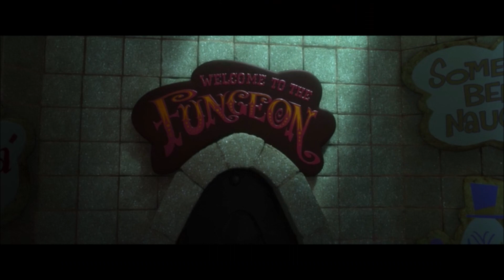[FRENCH] Les mondes de Ralph / Version FantastikTac - PARTIE 13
Cette vidéo est une "pratique" que beaucoup d'anglophones font qui consiste à refaire des films avec leurs séries/dessins animés préférés ["Simba" (Shrek) étant je pense un des plus connus]. Malgré que ce genre de vidéos soit beaucoup moins connu en France, j'ai quand même décidé de tenter ma chance car j'avoue avoir toujours adoré imaginé/faire des crossovers plus ou moins bizarres, donc je me suis dit que je suis faite pour faire ça. Par contre, je ne sais pas quelles futures vidéos je ferais, mais pour l'instant l'idée de refaire des grosses comme celles-là c'est un grand NON.

Voici une parodie du film d'animation "Les mondes de Ralph" que j'assume pas trop pour l'instant à cause de mes choix de dessins animés discutables pour mon âge.😅 L'élément qui me gêne le plus est mon choix de casting pour le couple Félix/Calhoun. Comme ces deux personnages sont techniquement un crackship (recherchez la définition vous-même, mon pavé est déjà assez long comme ça), disons que j'étais obligée d'en créer un pour ma version. Comme j'ai décidé de correspondre chaque dessin animé à un jeu du film, j'ai donc fait le couple Pif le chien X Twilight Sparkle (MLP)😑. Je reprécise que j'ai fait ça juste pour les besoins de ma parodie et que je ne prends pas du tout ce couple au sérieux😅.
J'ai fini ma description que personne va lire pour une vidéo que personne va voir. Je peux donc reprendre des activités plus utiles.